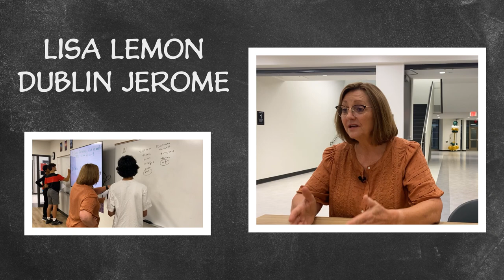30 Seconds Educator Spotlight Week 3 (Hilliard Davidson vs Dublin Jerome)